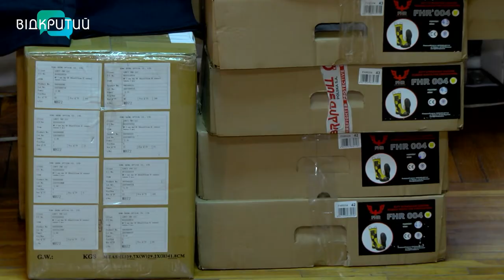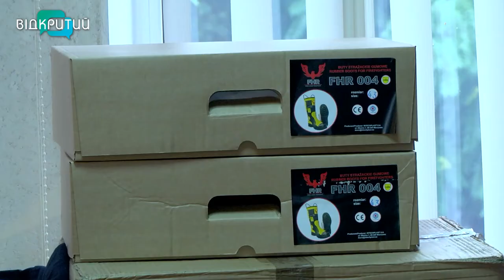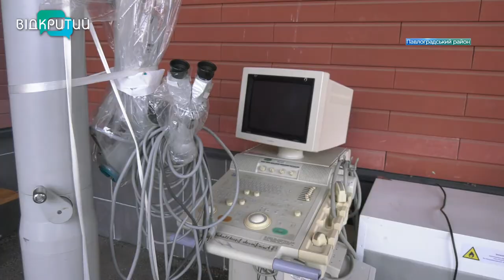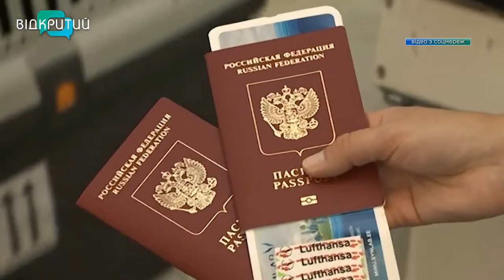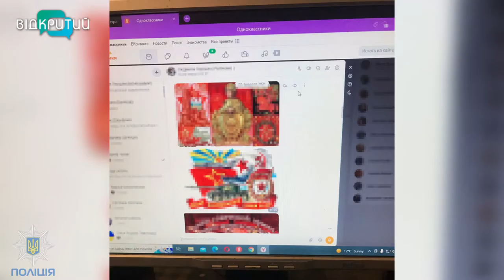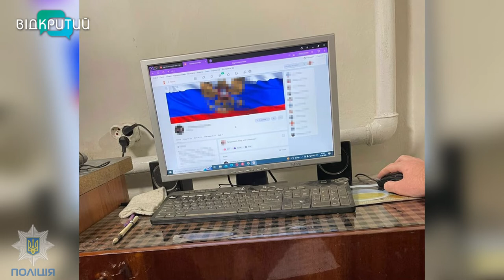Новини OPEN NEWS від 19 вересня 2022 року 20:15